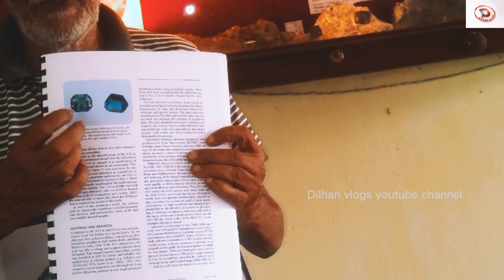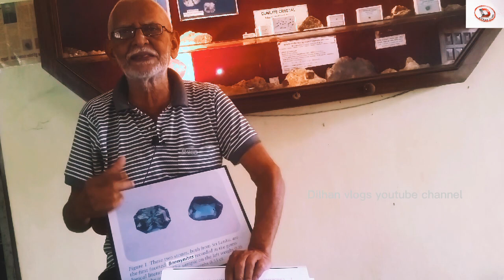serendibite(bonnynite) gemstones Dr. DUNIL PALITHA GUNASEKERA serendibite ගලක් හඳුනා ගනිමු#